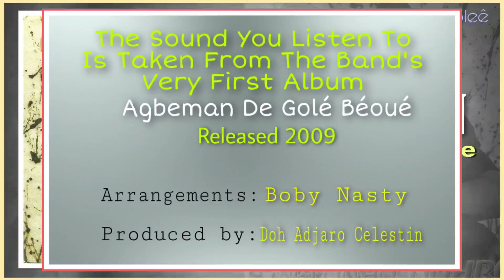AGBEMAN DE GOLE BEOUE (Gueya Oulou)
Debaou
Folklore Wê
Krahn Music
Musique Wê
Krahn Gospel
Musique Wobé
Musique Gueré
Djisséa Sibableê

Zwedru* Toulepleu* Taï* Blolequin*
Guiglo* Duékoué* Bangolo* Kouibly* Facobly* ...